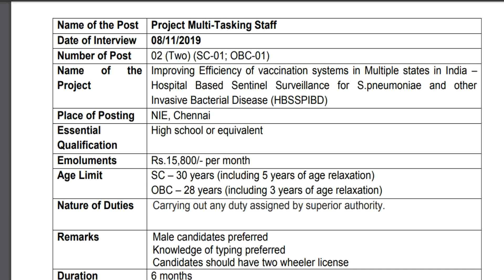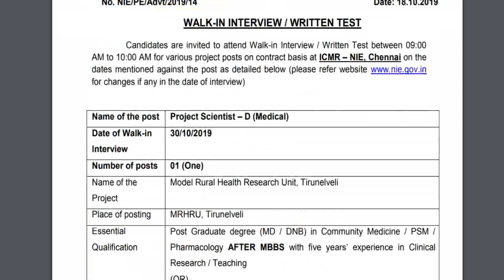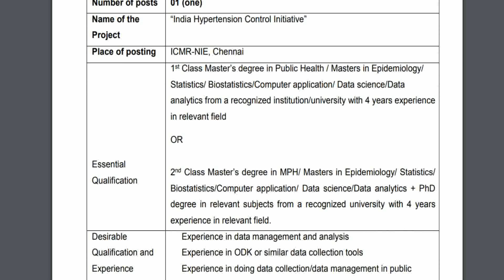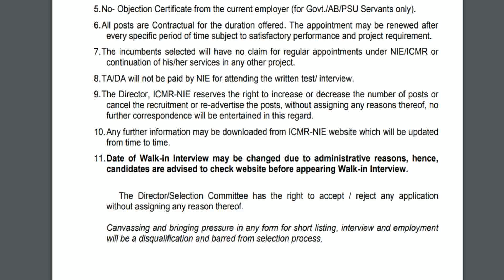தமிழகத்தில் கிளார்க் வேலை / Multi Tasking Staff வேலை || தகுதி : 10th / 12th Pass || No Fee